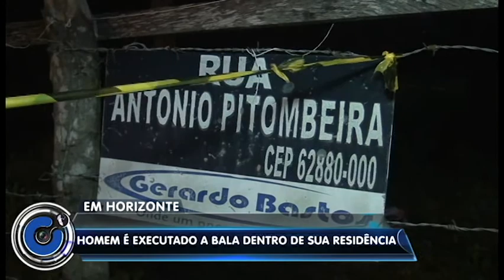Em Horizonte -CE/ Homem é executado a bala dentro de sua residência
Baixe nosso aplicativo RT GUARANY
Nossa pagina no Facebook: RT Guarany
Programa Ponto a Ponto na TV com Alex Montenegro de segunda a sexta feira a partir das 18 horas.